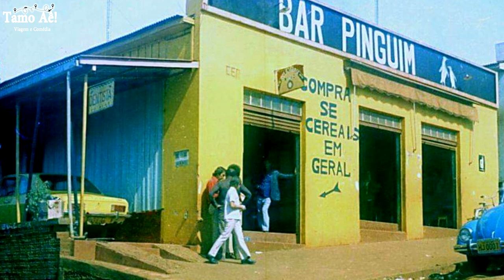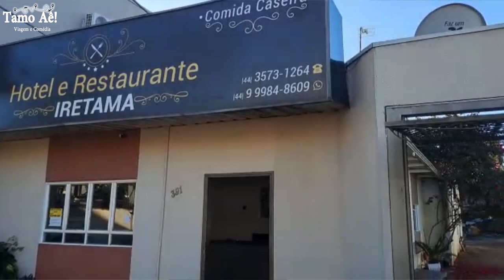Conheça IRETAMA (PR)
O TAMO AÊ dessa semana vai falar sobre a cidade de Iretama, localizada no estado do Paraná.

Marcos Landgraf vai te mostrar o parque aquático América Park, um lugar incrível para se divertir com amigos e familiares. Com uma grande variedade de piscinas e toboáguas, o América Park é o lugar perfeito para se refrescar e se divertir nos dias quentes de verão.

Em seguida, vamos falar do Resort Termas de Jurema, um lugar luxuoso e relaxante. O resort é o lugar perfeito para quem quer se desconectar da rotina e relaxar.

Além das belezas naturais e das opções de lazer, Iretama também é o berço de duas atletas famosas: Célia Coppi, atleta do handball e Marina Aggio, atleta do futebol.

Outra curiosidade interessante é uma lenda urbana que circula na região sobre uma noiva que aparece em um sítio local.

Esperamos que tenham gostado de conhecer a história de Iretama e que tenham se inspirado a conhecer essa cidade cheia de opções de lazer e histórias interessantes.

AGRADECIMENTO: IMAGENS RETIRADAS DA PÁGINA DO FACEBOOK "Iretama Terra Querida"

Sobre nós
Criado em  2009, na cidade de Cornélio Procópio, o  Teatro Bolete  apresenta principalmente peças de humor em cidades do interior do país. Atualmente passamos pelos 3 estados do sul, São Paulo e Mato Grosso do Sul. No Youtube misturamos o teatro e o entretenimento, aqui no canal você encontrará os bastidores do grupo, curiosidades em geral e um histórico de cada cidade em que passamos.

Entre, fique a vontade! Esperamos que se divirta.

Se conecte com Marcos Landgraf